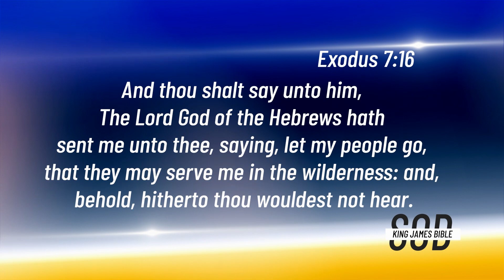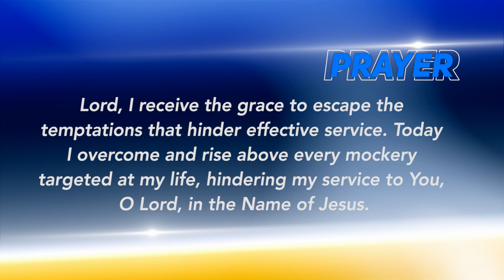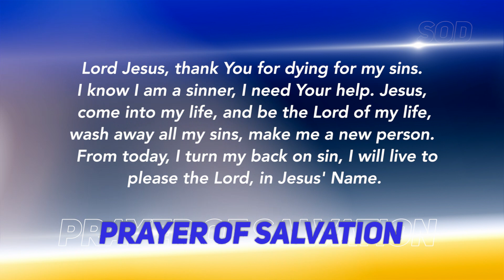Dr Becky Paul-Enenche - SEEDS OF DESTINY – SUNDAY, 31 MAY, 2020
TOPIC: GOING ALL THE WAY WITH GOD; THE TEMPTATION
Beloved, the best of God is reserved for those who go far with Him. The best of God is reserved for those who go all the way with Him. Seriousness with God is the way of gloriousness in life. Click to WATCH today's